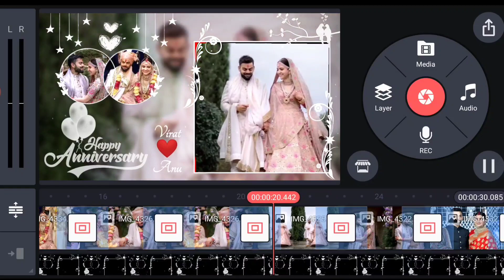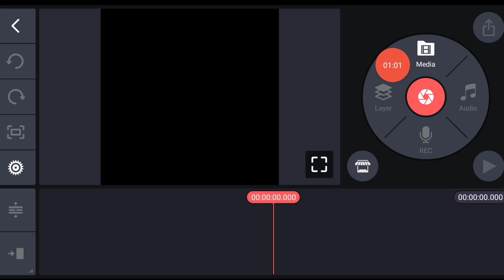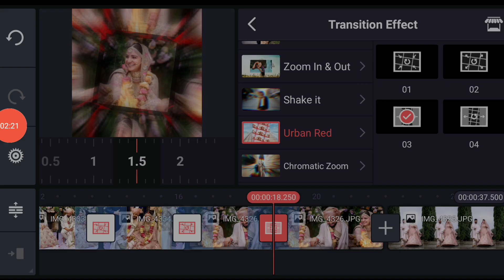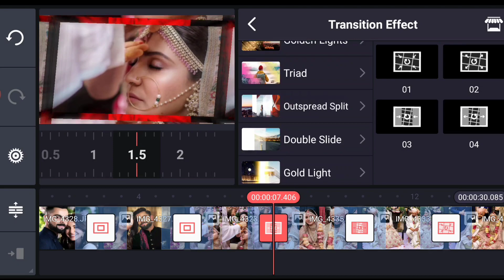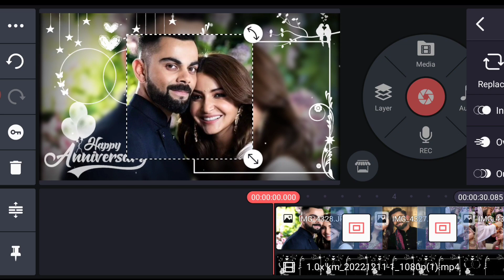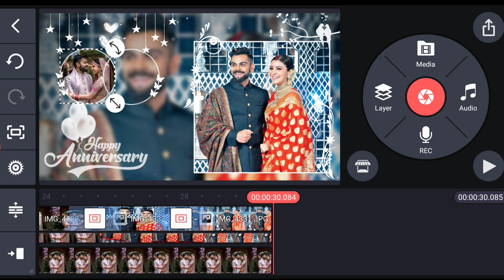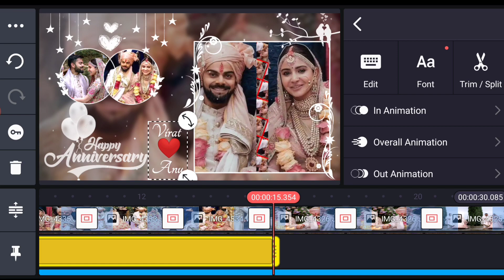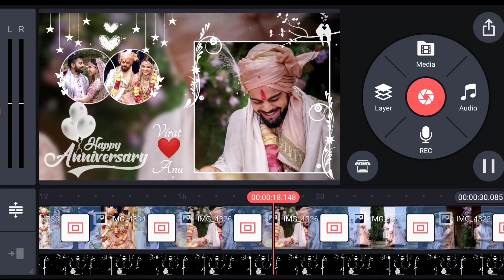Anniversary Song Status,Wedding Anniversary Status Video Editing Tutorial Hindi,Anniversary Template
Anniversary Song | Wedding Anniversary Status Video Editing Tutorial Hindi | Anniversary Template

Code Search 045